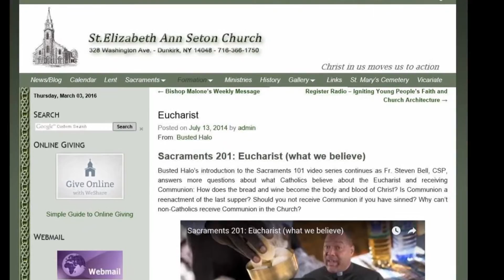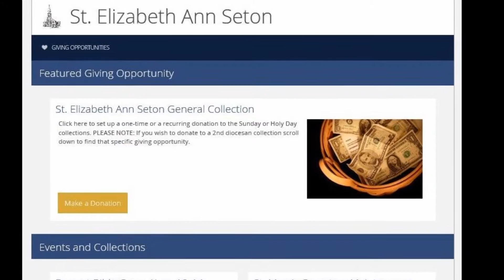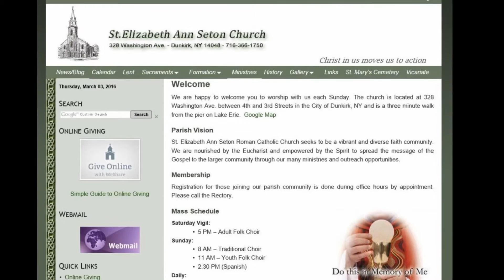St.Elizabeth Ann Seton Church Dunkirk, NY Website Birthday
The 7th Birthday of The website has evolved as a place to come and learn more about the Catholic faith and St. Elizabeth Ann Seton Church. During the year of faith, a News/Blog was started and on December 23, 2011 the first posting featured From the Pastor. Did you know you can be notified automatically of new News/Blog posts by email? Click on the News/Blog tab in the Menu bar and enter your email address in the side panel space under (Subscribe to Blog via Email) to subscribe to this blog and receive notifications of new posts by email.
The latest addition to the website is the Featured Online Giving Opportunity through Weshare. Anyone can give to the weekly parish collection or other offered Giving Opportunities through the St. Elizabeth Ann Seton website.
If you haven't had chance to check it out please do so and add it to your Favorites. Make us a part of your web surfing day.